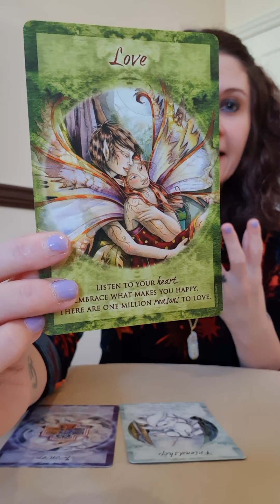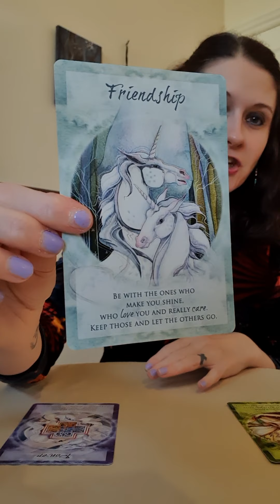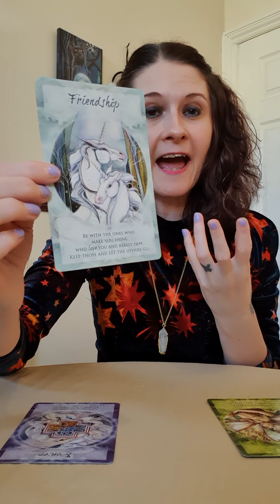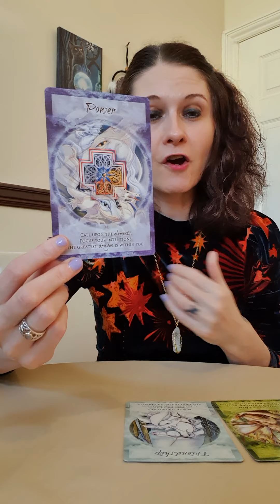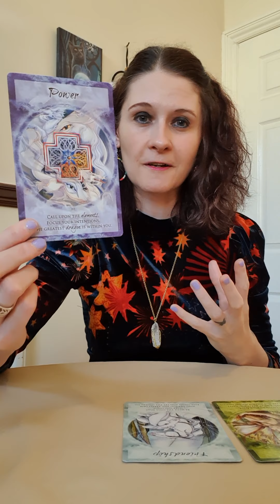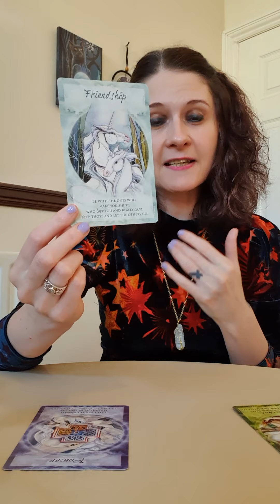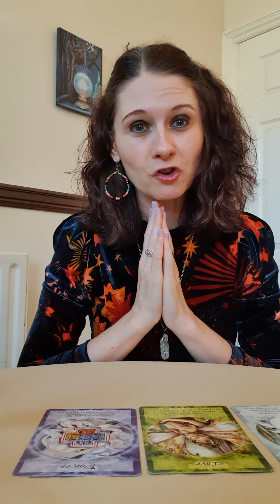LIBRA ♎ Daily Angel Message Wednesday 14 October 2020 🙏 Dragon Energy Within You